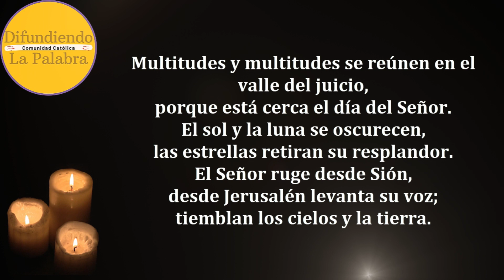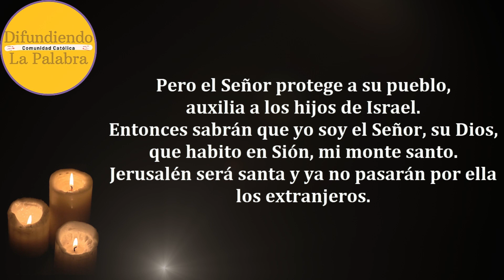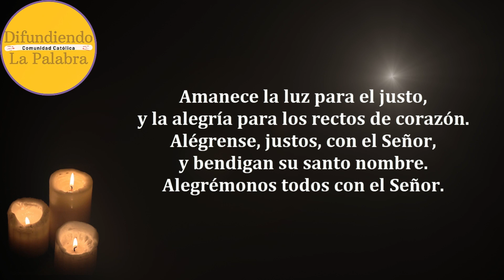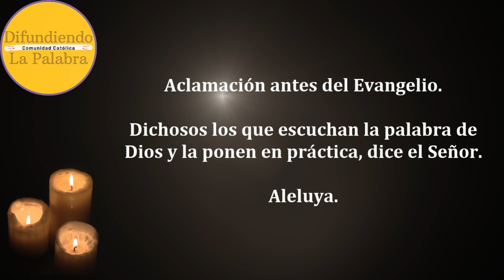✝️ Lecturas Y Evangelio de hoy ✝️ SÁBADO 14 de Octubre De 2023 ✝️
Lecturas y Evangelio de Hoy SÁBADO 14 de Octubre De 2023. Como todos los días les compartimos las lecturas y el evangelio católico de hoy.

Sábado de la XXVII semana del Tiempo ordinario – Lectio divina 466

Primera Lectura
Libro de Joel 4, 12-21.

Difundiendo La Palabra es un canal donde podrás contemplar el evangelio todos los días. Además del Evangelio del día también encontraras la homilía de hoy.